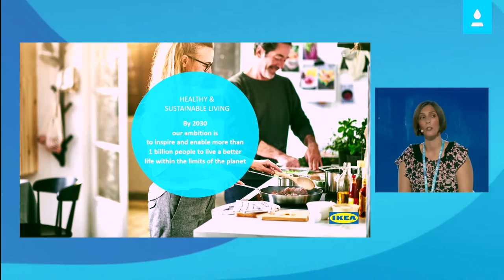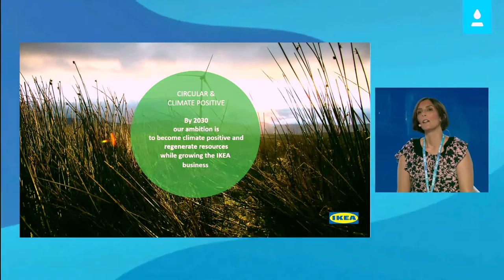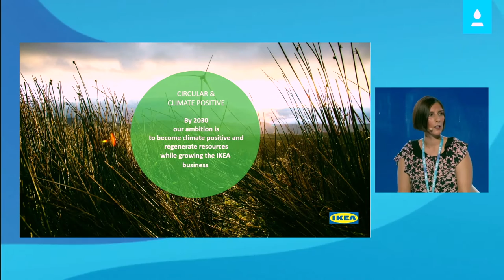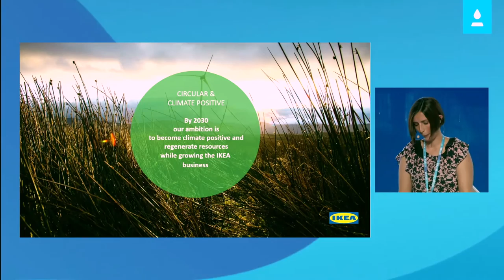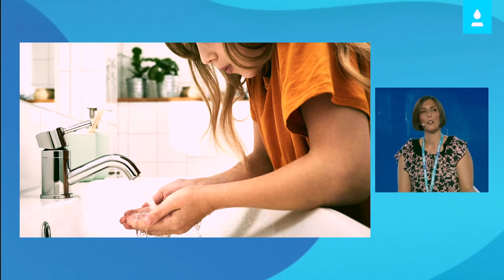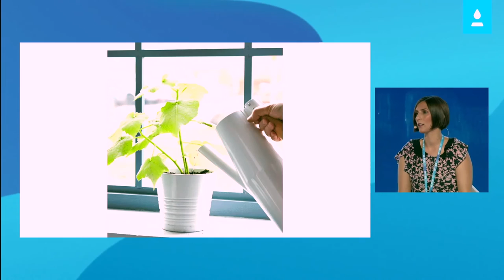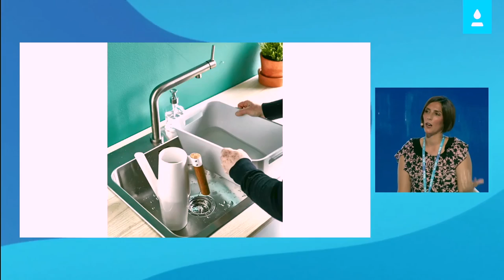Sustainability in Retail | IKEA Panel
Sustainability in Retail presented by Ikea with:
Jesper Brodin, CEO, Ingka Group, IKEA
Carolina Coelho , Sustainability Business Partner, IKEA Portugal